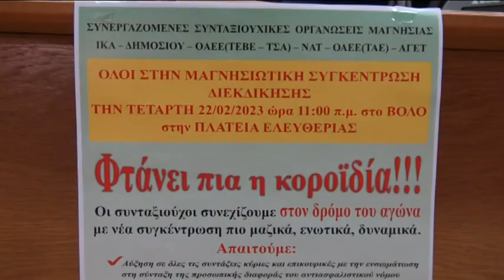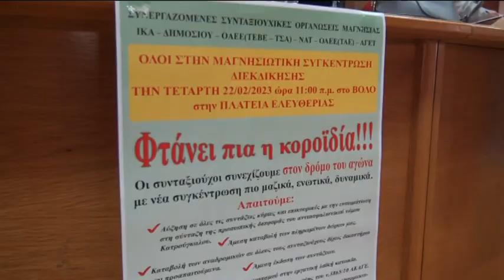Συνεχίζουν τον αγώνα οι συνταξιούχοι στη Μαγνησία – Καλούν σε συγκέντρωση διεκδίκησης την Τετάρτη